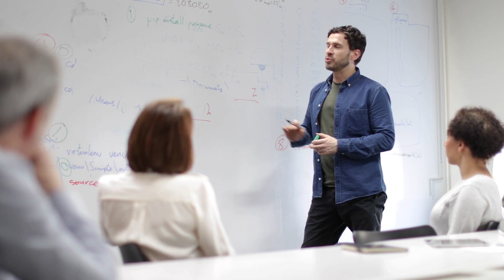Conjunction Media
The Stars Align

In Astronomy, a conjunction occurs when multiple stars align in the night sky.

With Conjunction Media, the stars align for you.

Conjunction Media is an Instructional Design and Video Production firm based in Central Iowa.

Just like a spacecraft uses 98% of its fuel just getting into orbit, the hardest part of your employee's job is just getting up to speed. Conjunction Media can help you unleash the power of your workforce by making onboarding, compliance, and continuous learning more efficient.